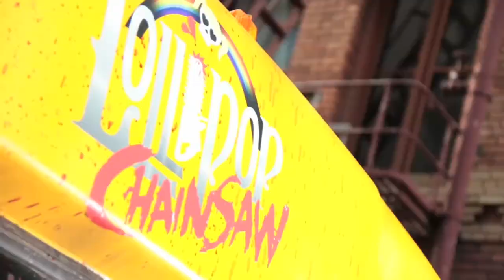Lollypop Chainsaw Apocalypse Detrás de la Apocalipse Chainsaw